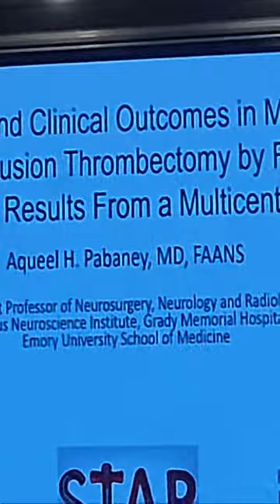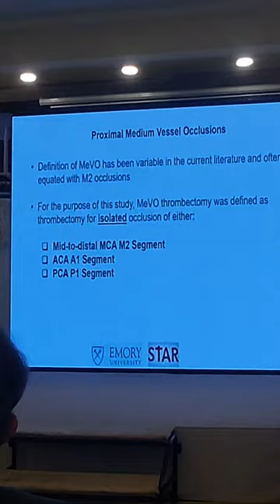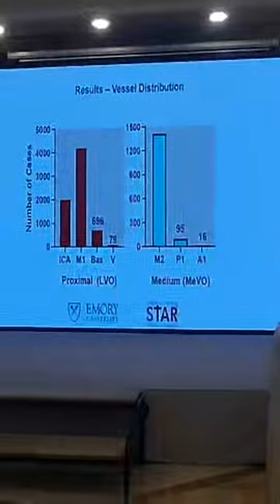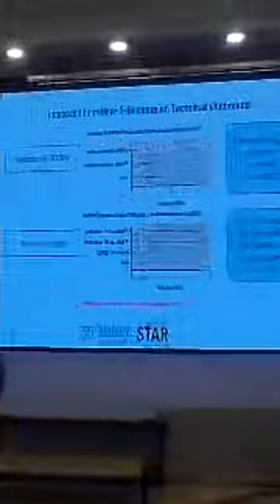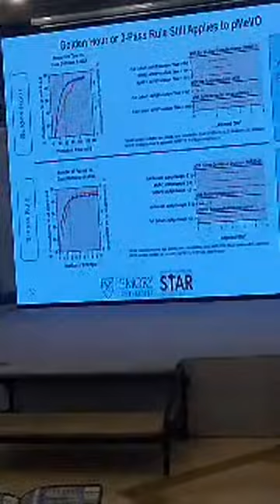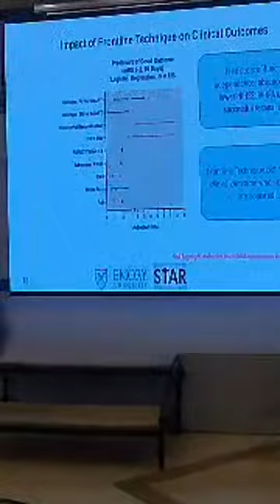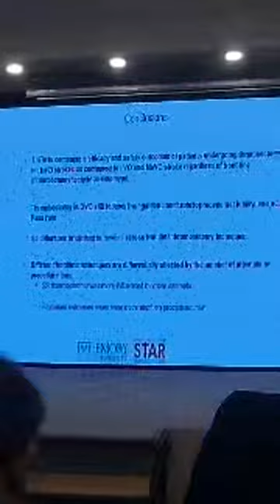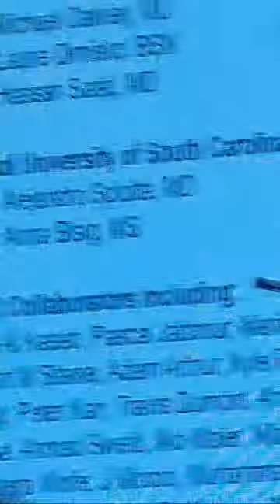MeVO Stroke Intervention | Thrombectomy| Solumbra| ADAPT by Aqueel Pabenay USA 🇺🇸 MINA SINO